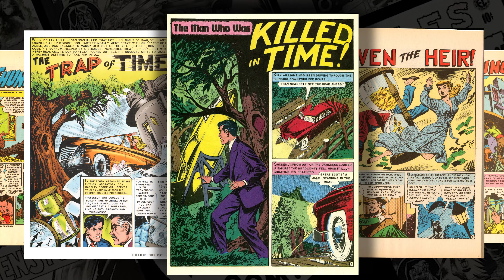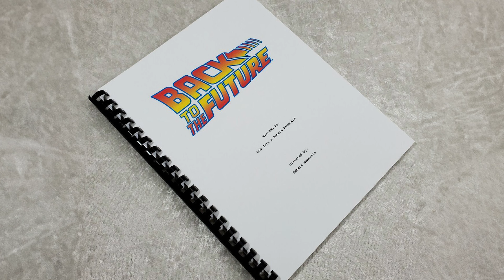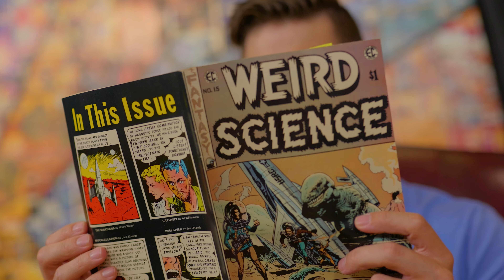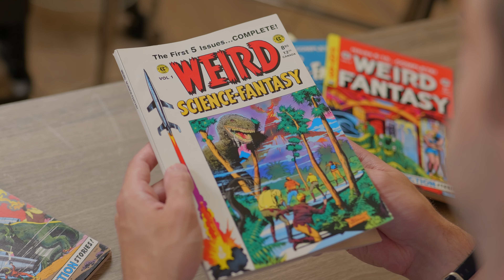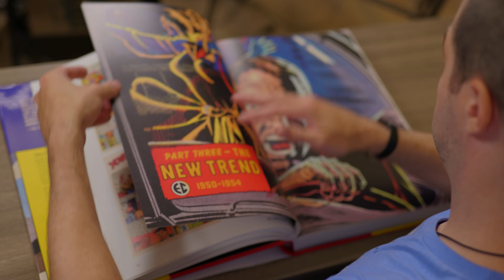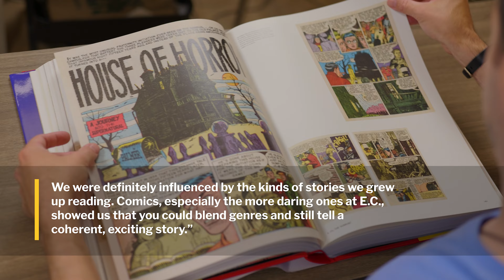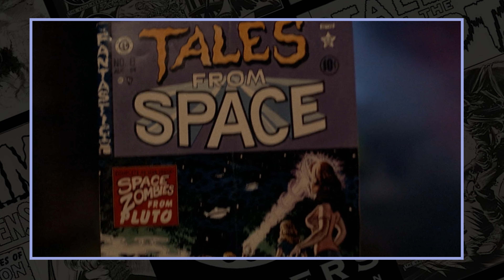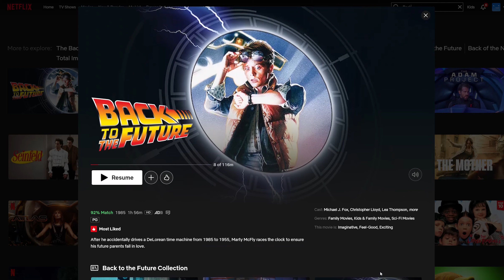The Fascinating Time Travel Comics that Inspired Back to the Future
Did you know that the classic film *Back to the Future* may have roots in a little-known 1950s comic? Join me as I dive deep into the secret origins of one of the greatest movies ever made. We'll explore how Robert Zemeckis and Bob Gale were inspired by the storytelling and visual motifs of EC Comics, including tales of time travel and paradoxes. Discover the hidden influences that shaped this iconic film and see *Back to the Future* in a whole new light!

If you're a fan of *Back to the Future* or classic comics, you won't want to miss this!

Discover the hidden influences behind 'Back To The Future' in my latest video on the @TysonXIX channel! 🎬✨ Join me as I investigate the wild 1950s time travel comic books that directly inspired screenwriters Bob Gale and Robert Zemeckis. We’ll dive into several EC Comics Weird Science and Weird Fantasy stories, revealing the fascinating parallels between these classic tales and the beloved BTTF trilogy. Don’t miss this journey into the past to uncover the secrets of one of the greatest time travel movies ever made!

I Found the Secret Origins of BACK TO THE FUTURE! | Uncovering 1950s Comic Inspirations